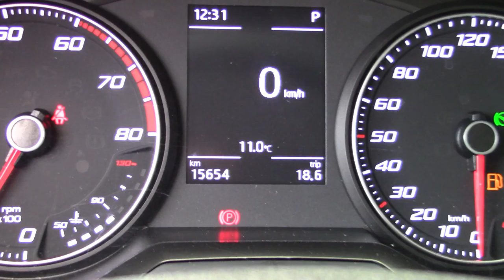Seat / Ibiza / 2019 - 3580